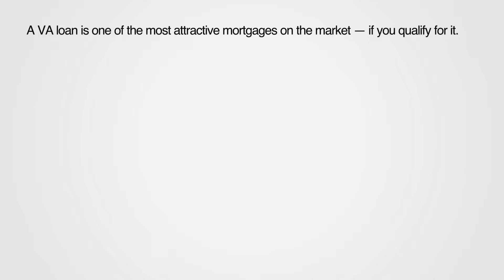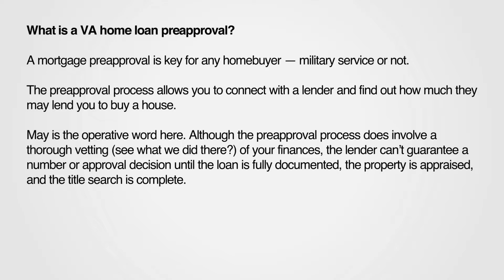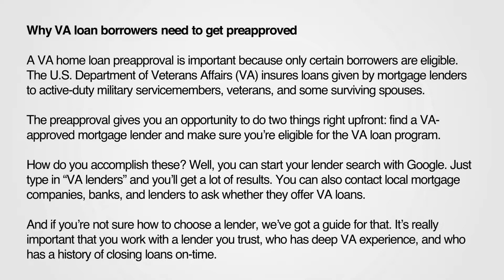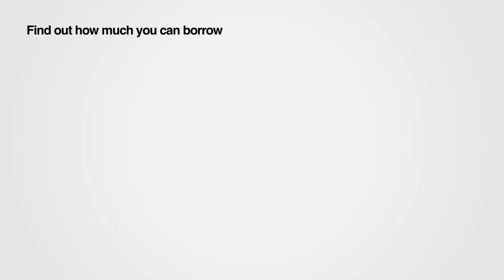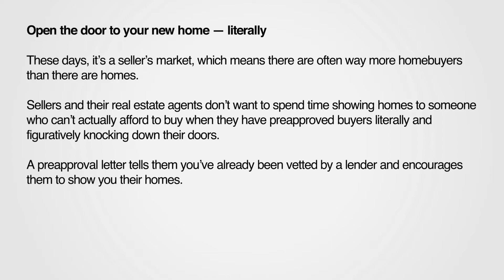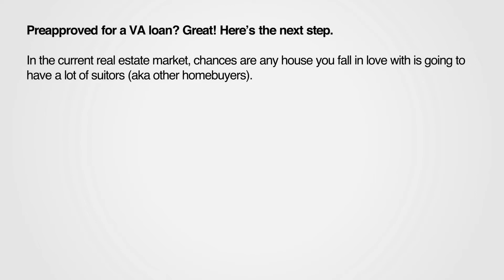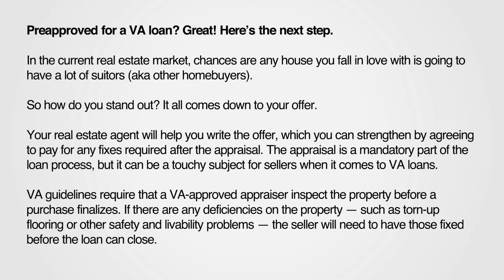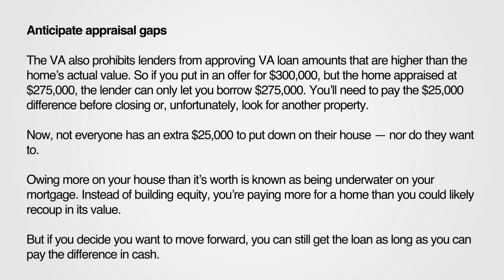Don’t Shop for Homes Without It: VA Home Loan Preapproval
For decades, veterans nationwide have taken advantage of the benefits offered through a VA loan. In most cases, VA loans save home buyers money in the long run. Whether it’s to avoid a down payment, refinance the entire value of a home or simply have an easier time qualifying for a mortgage, those who have served should consider taking advantage of this benefit they’ve earned.

One of the first steps in pursuing a VA loan is getting approved for a specific amount so you can begin house hunting (many lenders call this “preapproval”). How can VA loan preapproval give you the advantage when making an offer to buy a home?